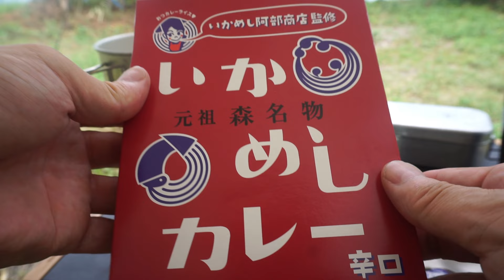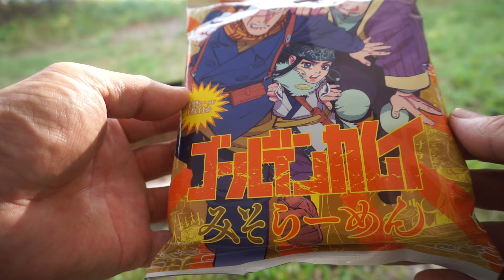2022.8.27,28 ２６６回目 夏の終わり琵琶湖畔でソロキャンプした動画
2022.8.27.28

琵琶湖畔でソロキャンプをしました
短パンが気持ち悪いかもしれません
飲んで食べているだけの動画です
キャンプ要素はありません

@vat1969 (twitter）

まで